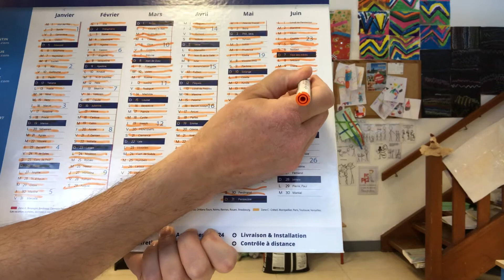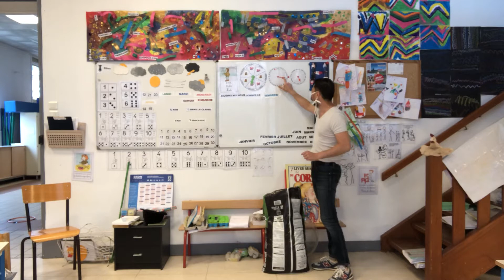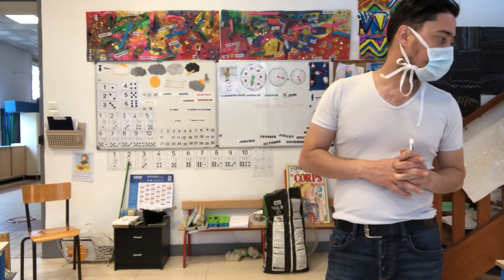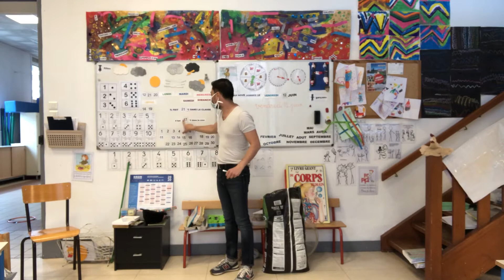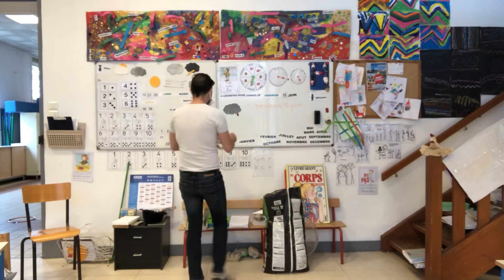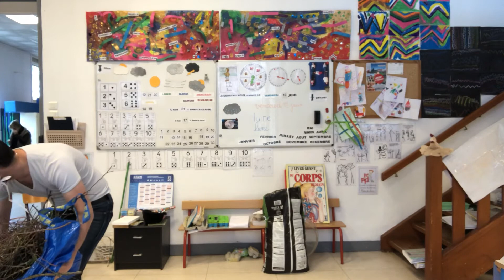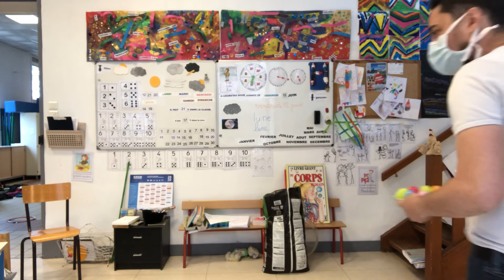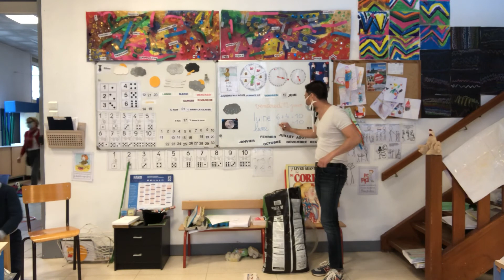Vendredi 12 juin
Aujourd’hui après nos petits rituels de la date et de la météo nous devinerons un nouveau mot que nous découperons en syllabes pour l’écrire en script puis en cursive. Nous observerons aussi un énorme nid de pie voleuse et nous retrouverons Poupoule pour compter des œufs dans la boîte avant de nous quitter en musique.